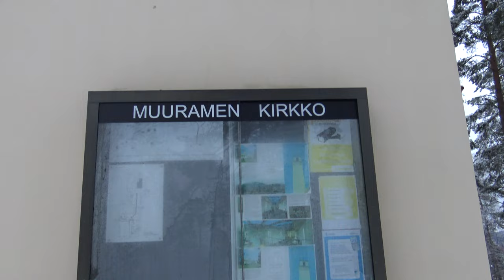Muurame kirkko 2021 (Talvi)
Kuvattu hieman Muuramen kirkkoa ulkoa talvella.